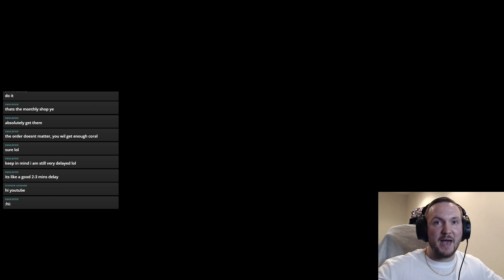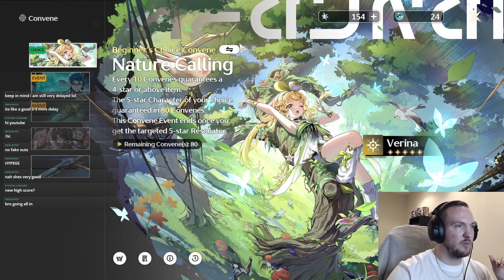My Wuthering Waves Account Is CURSED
My Wuthering Waves Account is CURSED! ACCOUNT RUINED!!!?